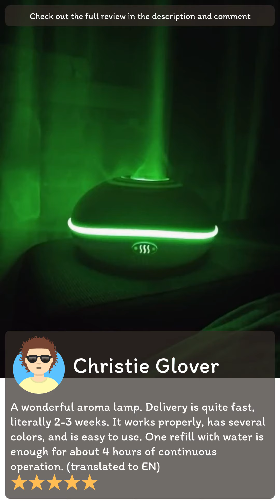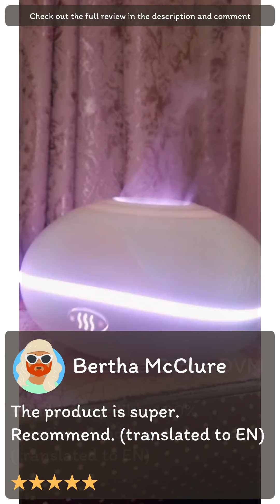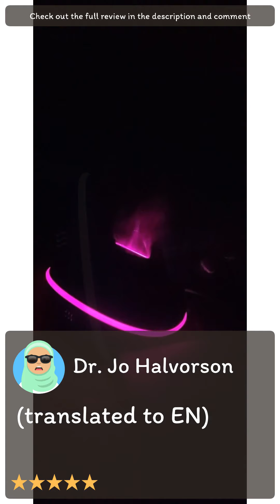Review [Aliexpress] Scent Diffuser Air 7 Color LED Essential Oil Flame Lamp Humidifier Ultrasonic M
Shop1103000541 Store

[Aliexpress] Scent Diffuser Air 7 Color LED Essential Oil Flame Lamp Humidifier Ultrasonic Mist Generator Aroma Diffuser (Shop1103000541 Store)